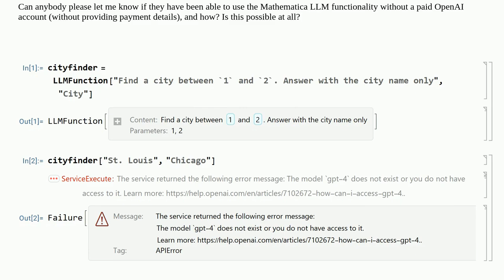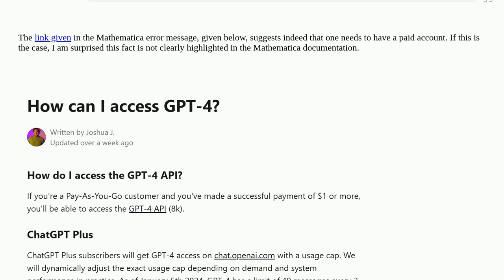Mathematica: Do I need a paid OpenAI account to use the LLMFunction?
Do I need a paid OpenAI account to use the LLMFunction?

A special thanks goes out to the awesome community

  llm-functions